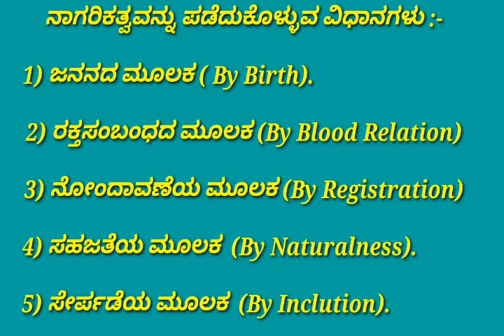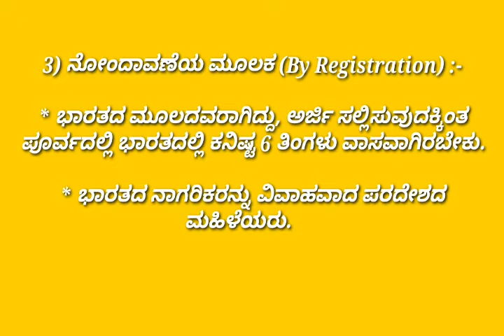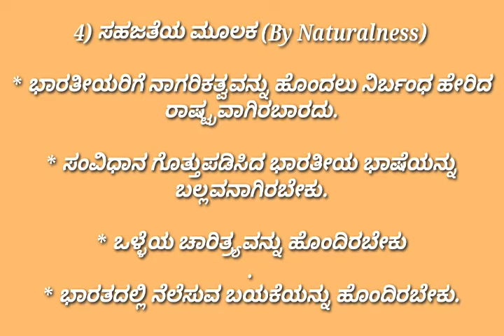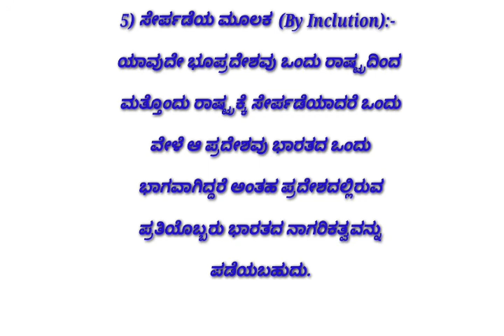Methods of Obtaining Citizenship (B.A & B.COM First Semester)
Methods of Obtaining Citizenship